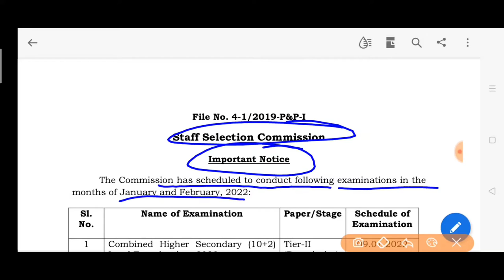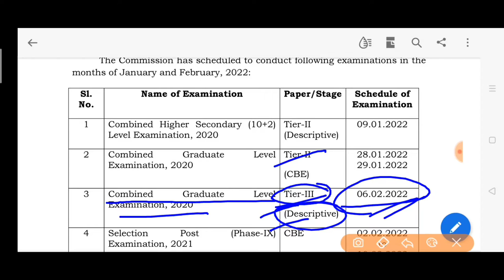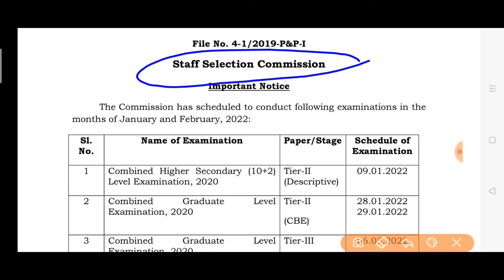SSC examination schedule January February 2022 SSC exam notice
SSC examination schedule January February 2022 notice  official notice ssc exam schedule January February ssc CGL examination 2022 ssc CHSL exam 2022 schedule